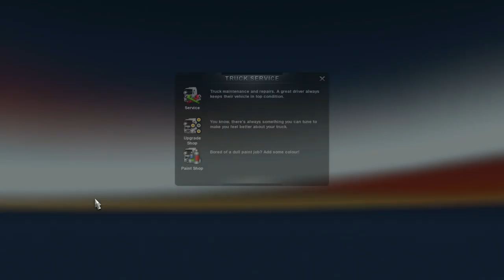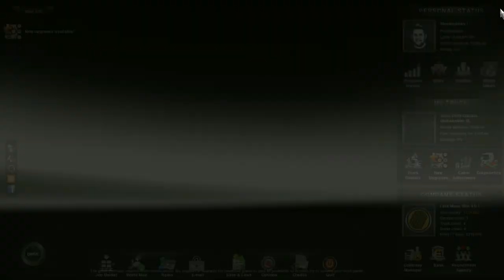Lets Play ETS2 - Going East DLC - Season 2 - Episode 7 (Off to Olsztyn )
Olsztyn is a city on the Łyna River in northeastern Poland. Olsztyn is the capital of the Warmian-Masurian Voivodeship, and is a city with powiat rights.

GOING EAST! EXPANSION AVAILABLE NOW

Going East! add-on expands the original Euro Truck Simulator 2 map with new destinations for cargo delivery across Poland, Czech Republic, Slovakia, and Hungary.

Additional 20+ hours of driving to explore all the new areas in the game world.
13 new cities including Warsaw, Krakow, Ostrava, Budapest, Kosice and more.

Chow 4 Now